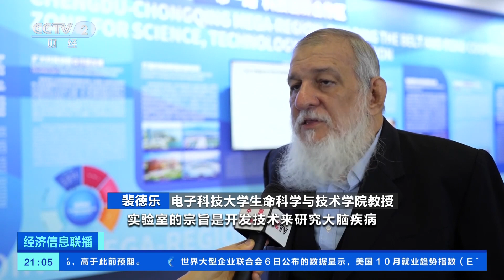[经济信息联播]“一带一路”科技创新资源加速流动 联合实验室共享创新成果| 财经风云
“一带一路”科技创新资源加速流动，联合实验室共享创新成果。